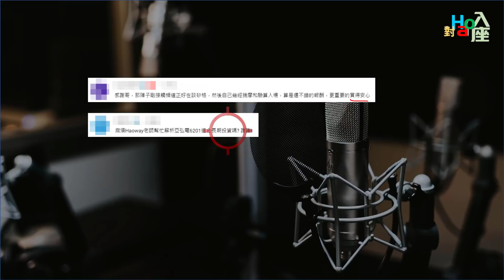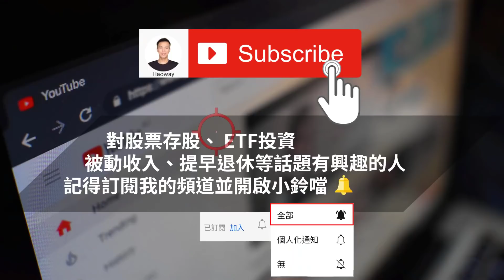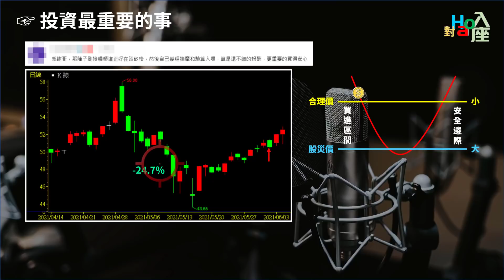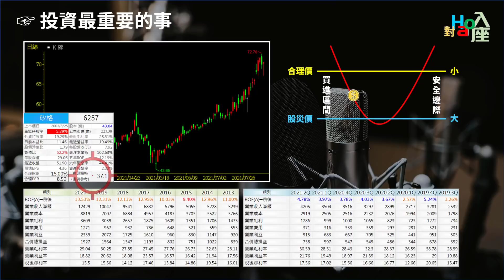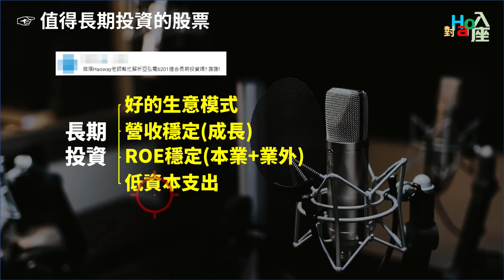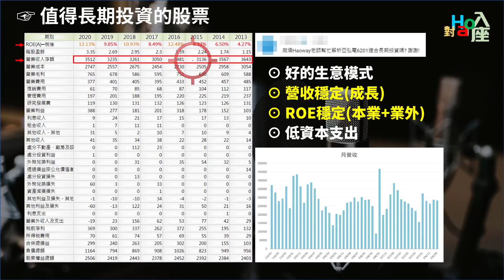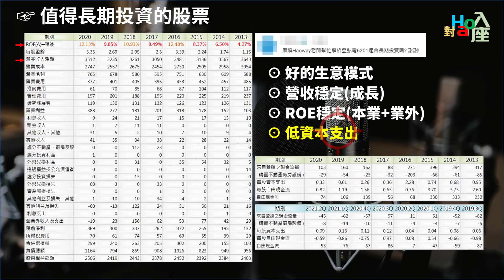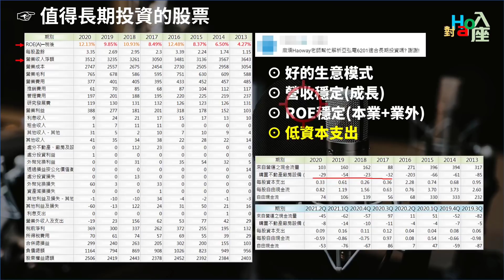用6257 矽格來告訴你投資最重要的事! 另外6201 亞弘電可以長期投資嗎? | Haoway - 對Hao入座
用6257 矽格來告訴你投資最重要的事! 另外6201 亞弘電可以長期投資嗎?

是55檔5G概念股
頻道會員可免費下載(請至社群內取用)

指標個股：
2317 鴻海、2356 英業達、3045 台灣大、4904 遠傳
2330 台積電、2382 廣達、2383 台光電、3037 欣興
2353 宏碁、2454 聯發科、4958 臻鼎KY、2395 研華

此系列「對Hao入座」會將除了金融股與一般個股的內容之外給放進來，包含把不錯的問題整理成影片或是公司發生危機的狀況處理以及只要是關於投資理財或關於錢的事，甚至是自己想說的話(廢片)也會放進來，希望能與大家多多交流。

影片中若有介紹到個股的話並非推薦，而是以個人過去股票投資、存股票的經驗來向有興趣學習的人說明自己的做法。

#6257 矽格 #6201 亞弘電

資料來源：元大證券、公開資訊觀測站、證交所、公司網站